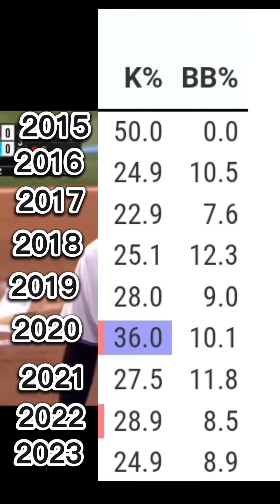Gary Sanchez is back and better than ever!